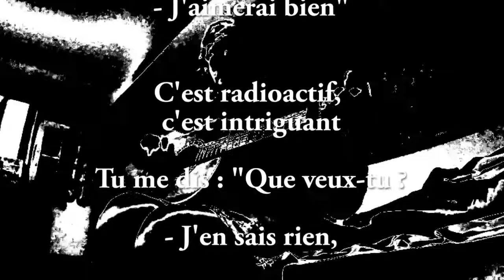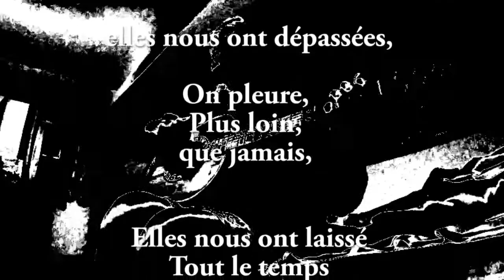"Bébé Pleure" - Album "Rose et Gris" - Face E - Lea Castelluci - 2021 06 06